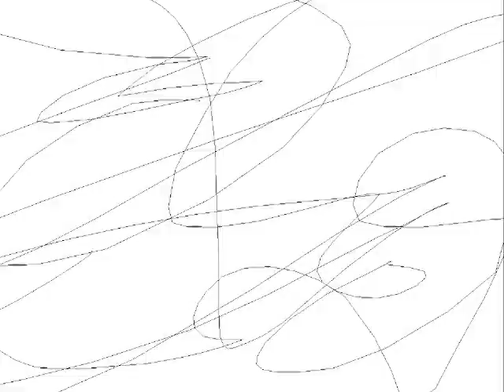Phiesope - µ-Ziq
Phiesope by µ-Ziq